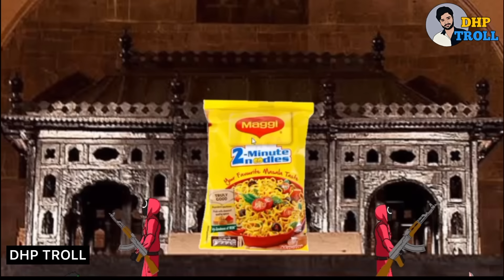NAVAGRAHA KANNADA MOVIE SPOOF || FUNNY VIDEO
NOTE : This Channel does not promote Any illegal content, All content of this video is Provided for Only Informational and Educational Purpose Fair use : ________________________________________________DISCLAIMER : " Copyright disclaimer under section 107 of the copyright Act 1976, allowance is made for "fair use" for purposes such as criticism, comment, news reporting, teaching, scholarship and research. We do not own all the material we're posting on this channel. If you are a copyright owner and want your work to be removed from our channel PLEASE contact Us or leave us a personal message here and we will remove your material right away PLEASE do not opt for a YouTube strike. If any fake copyright actions taken by anyone I am  also take legal actions.